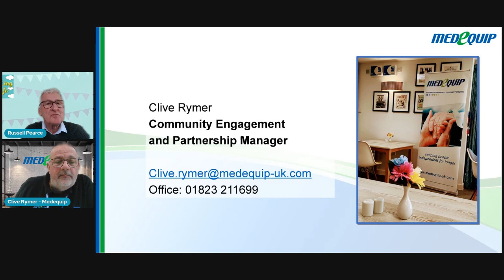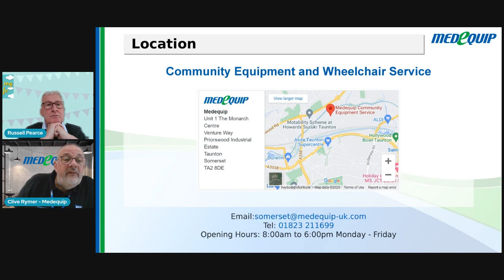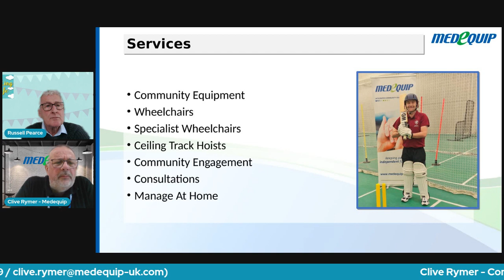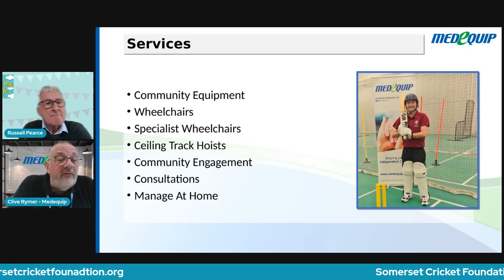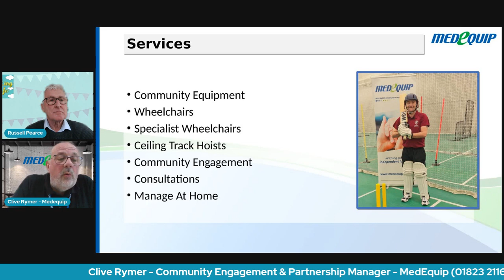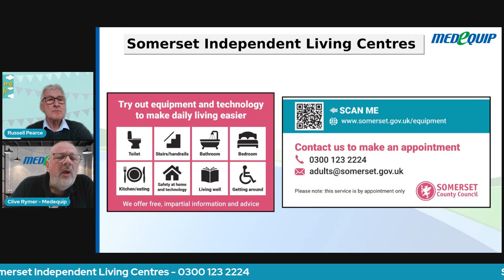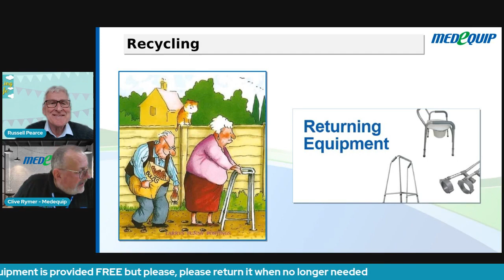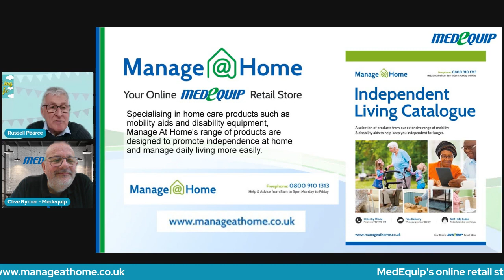15th March Talking Cafe Live with MedEquip NHS suppliers of accessible equipment